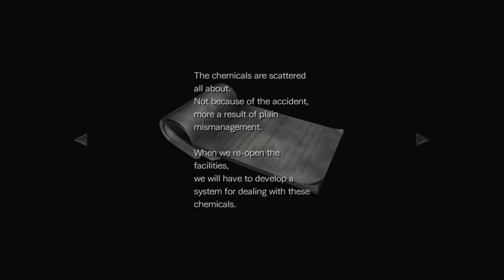Resident Evil 0 HD Remaster - Part #4: Activated the Grandfather Clock and Unlocked the Knight Doors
Resident Evil 0 HD Remaster - Part #4: Activated the Grandfather Clock and Unlocked the Knight Doors - PC Walkthrough 4K 60 FPS